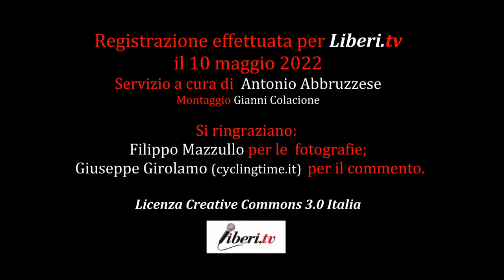Andrea Ferrigato, Team TRENITALIA - Giro E 2022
Servizio a cura di  Antonio Abbruzzese. Montaggio Gianni Colacione
Si ringraziano:
Filippo Mazzullo per le  fotografie;
Giuseppe Girolamo (cyclingtime.it)  per il commento.